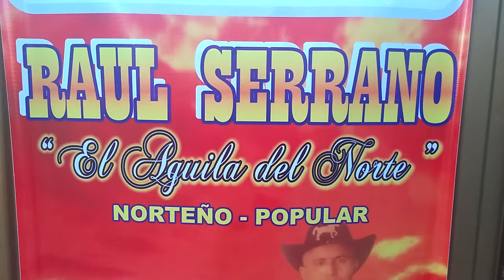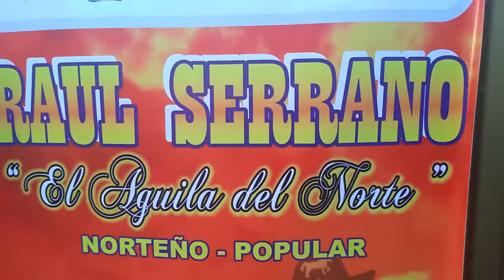Raúl serrano en vivo